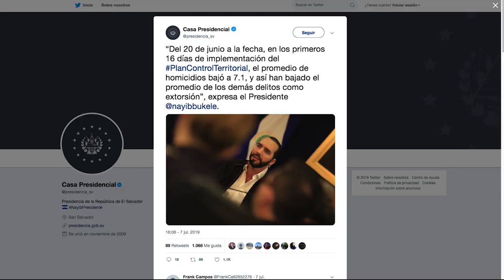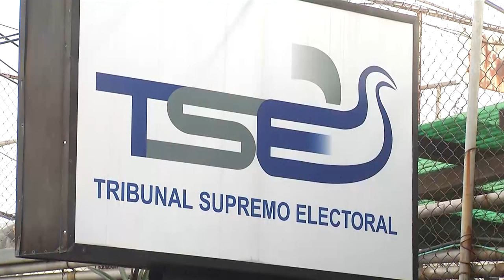Presidente de la Asamblea asegura que el gobierno aún no solicitado oficialmente $91 millones para s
El Presidente de la Asamblea Legislativa habló sobre la solicitud de un refuerzo presupuestario que podría hacer el gobierno, para los planes de seguridad, conozcamos más detalles en la siguiente nota.